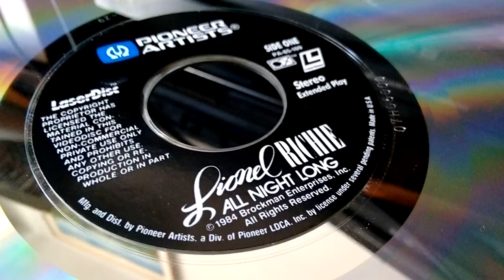Laser Disc 1984 , Lionel Richie